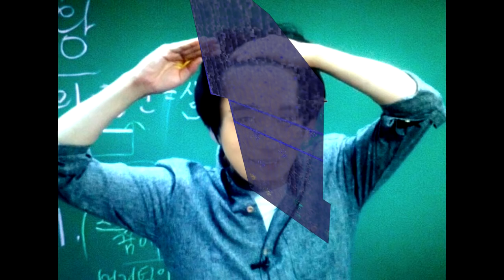우리집도 드디어 수확기가 생겼다!! 너무 편리해 (나만의 공룡키우기 - 6화 2부) - 마인크래프트 잉여맨